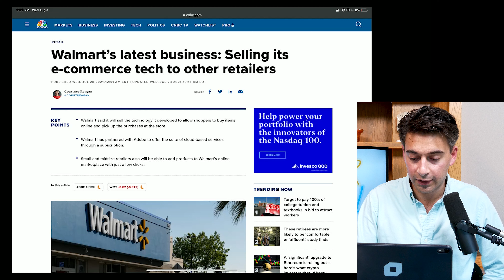eCommerce: Walmart to License Its Marketplace Tech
Walmart has announced that it will license its software and retail technologies to other retailers via a strategic partnership with Adobe. Alex discusses why he likes this move from Walmart and some of the ways this initiative could help grow Walmart's marketplace network.

This is an excerpt from episode 167 of Winner Take All.